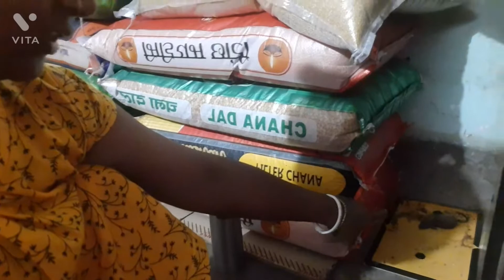সকাল সকাল এদের হত্যা করতে হল আমাকে।bengali vlog ♥ popi daily vlog 💓